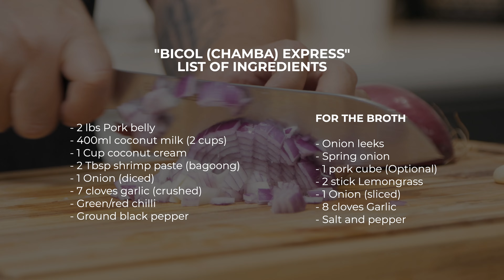DELICIOUS BICOL EXPRESS | Chef Chamba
Bicol Express is a spicy Filipino dish that was inspired by the Bicol Express train, known for its speed, reflecting the fiery nature of the dish.

Discover the flavors of Bicol Express with this easy-to-follow cooking tutorial. Learn how to prepare this iconic Filipino dish featuring pork, coconut milk, shrimp paste, and a medley of chilies. Follow my step-by-step guide to create a deliciously spicy Bicol Express that captures the essence of Filipino cuisine.

Bicol Express Ingredients:

2 lbs Pork belly
400ml coconut milk (2 Cups)
1 Cup coconut cream
2 Tbsp shrimp paste (bagoong)
1 Onion (diced)
7 Cloves garlic (crushed)
Green/red chilli

For the broth:

Onion leeks
Spring onion
1 pork cube (Optional)
2 sticks Lemongrass
1 Onion
8 cloves Garlic
Salt and pepper